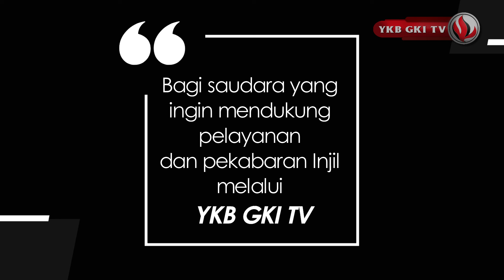INFO DAN OPINI #32 - KISAH KEPALA SUKU INDIAN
Tulisan Pdt. Dr. Albertus Patty